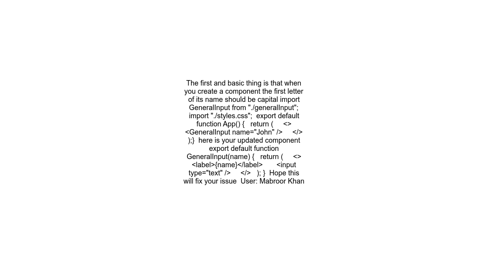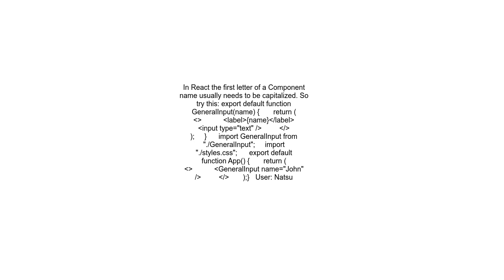Why is my React function being declared but not read